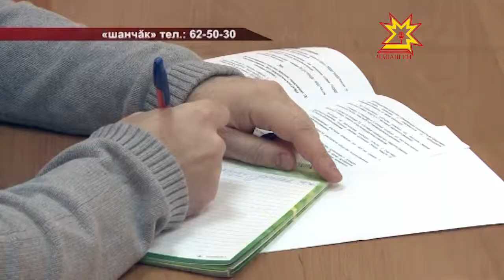Ÿсĕр водительсене йĕрке хуралçисем шеллемĕç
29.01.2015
Çул çинчи шăтăк-путăксене пула авари пуласси те часах. Анчах статистика кăтартăвĕ тăрăх, инкексенчен ытларахăшĕшĕн çын çăмăлттайлăхĕ айăплă. Ÿсĕр водительсене пула сиксе тухнă аварисем 34 процент нумайланнă.